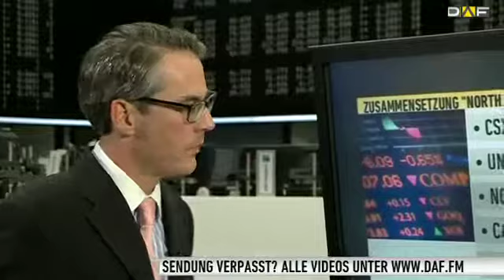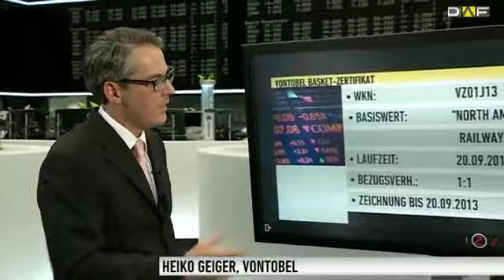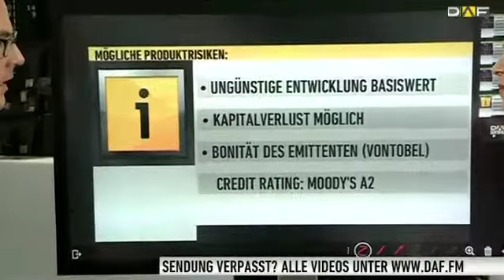Schon Warren Buffett überzeugt von der US-Eisenbahn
Vor mehreren Jahren war Investmentlegende Warren Buffett, in seinem bis dahin grössten Firmenkauf, auf die Schiene gekommen und machte sich den Eisenbahn-Konzern Burlington Northern Santa Fe Corp. zu eigen. Grund war für ihn nicht nur das Unternehmen, sondern auch der Wetteinsatz auf die Zukunft der amerikanischen Wirtschaft, weiss Heiko Geiger, Zertifikateexperte bei Vontobel.